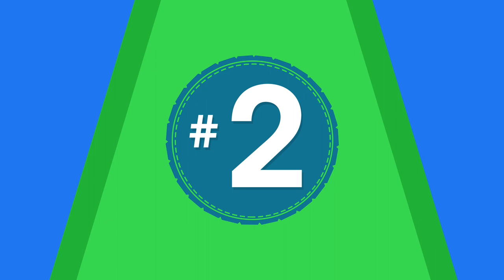5 ألعاب فشلت وفلست شركاتها